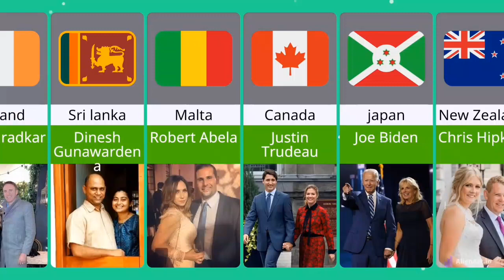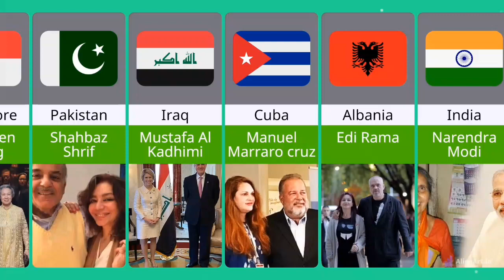Prime Minister's wife from Different Countries | Dunya of Comparison